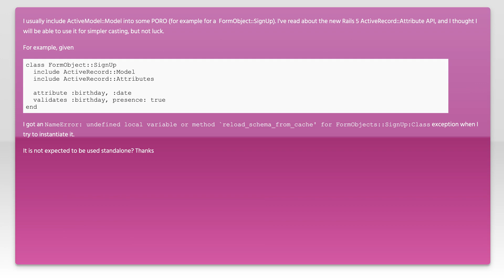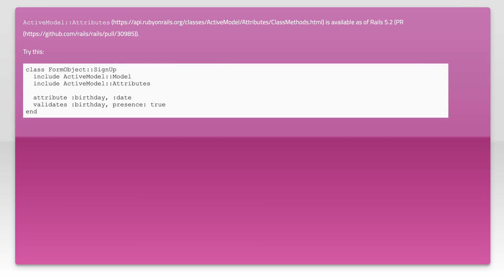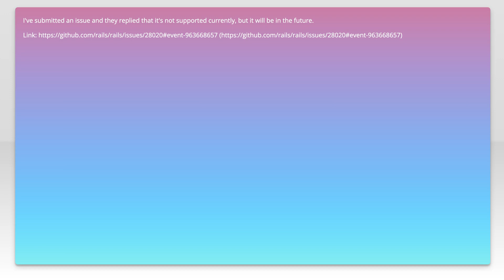It is possible to use the new ActiveRecord::Attributes API in a PORO?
ruby-on-rails: It is possible to use the new ActiveRecord::Attributes API in a PORO?

Related to: ruby-on-rails, rails-activerecord, ruby-on-rails-5